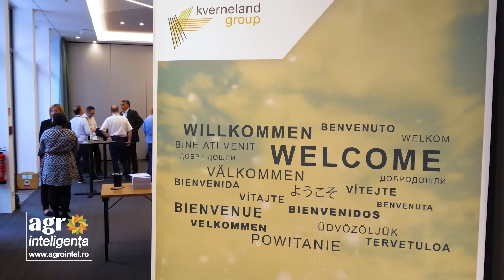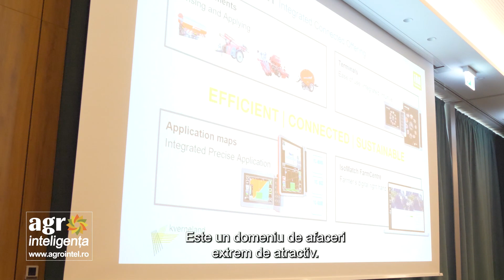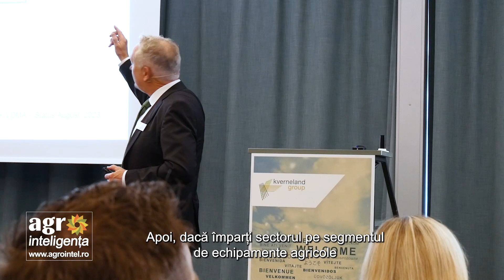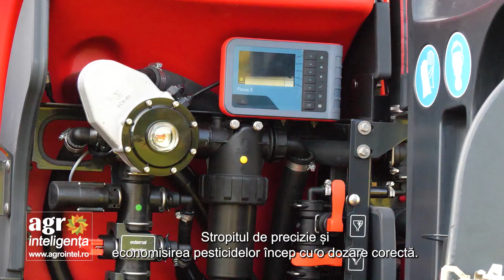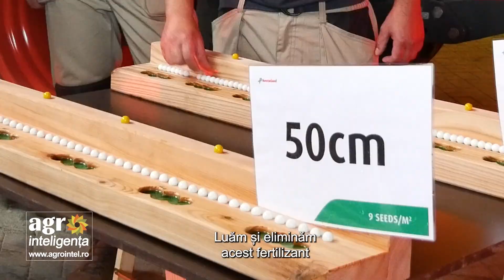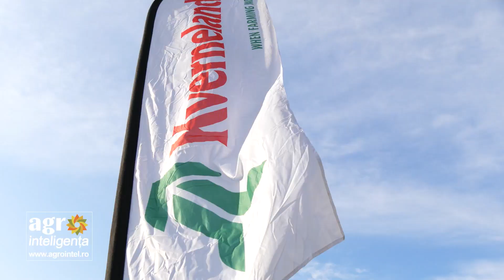Inovațiile Kverneland care ajută fermierii să fie mai eficienți și să își reducă și costurile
O dată la doi ani, în luna noiembrie, la Hanovra, companiile de tehnică agricolă sunt prezente cu cele mai noi tehnologii. În avanpremieră, inovațiile sunt prezentate presei de specialitate în cadrul unor evenimente speciale, așa cum a fost cel la care am participat recent, la invitația Agroconcept, unic distribuitor în România al utilajelor Kverneland. Timp de două zile, în ciuda vremii capricioase, tehnicienii de top ne-au dezvăluit care sunt noutățile care vin să facă mai ușoară și mai profitabilă munca în fiecare fermă.

Înainte de a merge în câmp, strategia producătorului de utilaje Kverneland a fost prezentată în cadrul unei conferințe. Prezentările ne-au oferit una dintre puținele oportunități de a afla direct de la sursă care este situația pe piața mondială a utilajelor agricole.

Zilele ce au urmat au fost dedicate demonstrațiilor în câmp. Jurnaliștilor le-au fost dezvăluite inovațiile ce vor fi prezentate la Agritechnica, iar cuvintele cheie care au stat la baza fiecărei noi tehnologii au fost: eficiența, flexibilitatea și rentabilitatea.

O inovație prezentată de Kverneland a fost noul cultivator Rotago, un utilaj care face posibil semănatul mai multor culturi în același timp, dar și a fertilizării pe rânduri, în timpul semănatului. Acum, toate reglajele se pot face direct din cabina tractorului, iar pe partea de transport, compania a brevetat un nou sistem de pliere.

Răspunzând cerințelor europene de reducere a consumului de produse de protecția plantelor, Kverneland a venit cu un nou sistem de erbicidare. Noua mașină de stropit asigură operatorului o eficiență maximă în utilizarea apei, dar mai ales în dozarea tratamentului și în aplicarea acestuia.

Pentru fermierii bio și nu numai, Kverneland a prezentat în această toamnă o nouă grapă ce poate fi atașată semănătorii A-drill. Ideal pentru combaterea buruienilor, dar și pentru spargerea crustelor, echipamentul oferă avantajul unui sistem inovator de reglare, reducând consumul de carburant cu 20 de procente.

Cea mai așteptată inovație a celor de la Kverneland este PUDAMA, un nou sistem de fertilizare prin care consumului de fertilizanți este redus cu 25%. Rezultatele finale ale testărilor realizate anul acesta în 20 de țări diferite, în ferme și institute independente, urmează să fie prezentate, în premieră, la Agritechnica.

Cu un portofoliu ce răspunde nevoilor din orice fermă, Kverneland dovedește, încă o dată, că inovează pentru agricultură. Soluțiile prezentate în avanpremieră în Germania au evidențiat atenția pentru nevoia fermierului de astăzi de a fi mai eficient, mai rentabil, dar și mai aproape de natură.